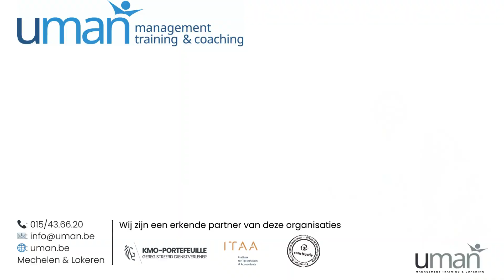Wil jij werken aan de attitude van je medewerkers?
Click op onderstaande link voor een gratis leiderschapsanalyse!